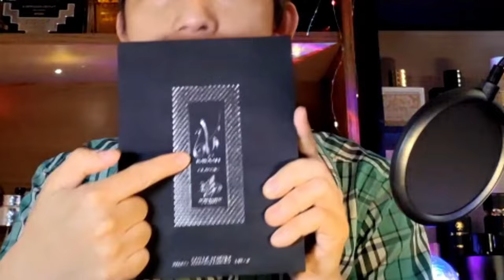Al Wataniah Kayaan Classic - Clone DHI paling mantep? yg bener? parfum paling banyak kalian request